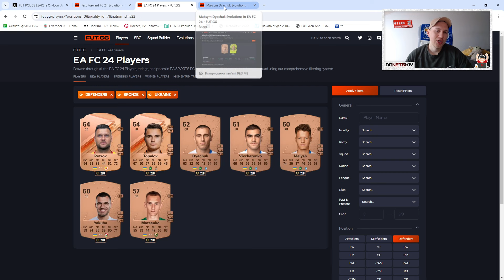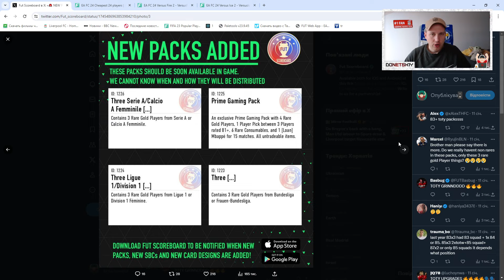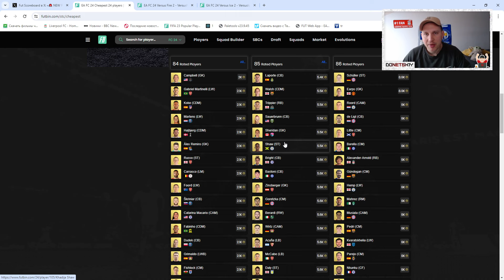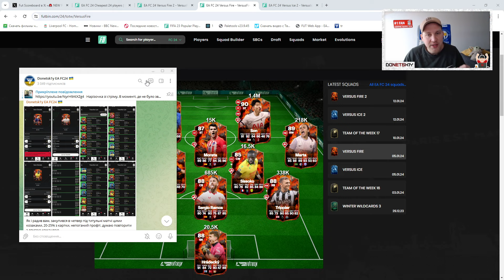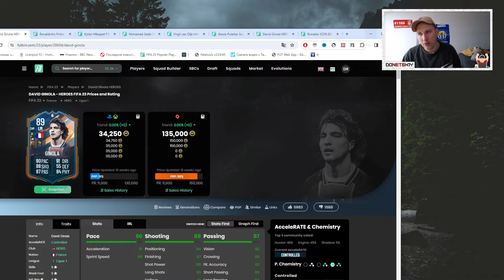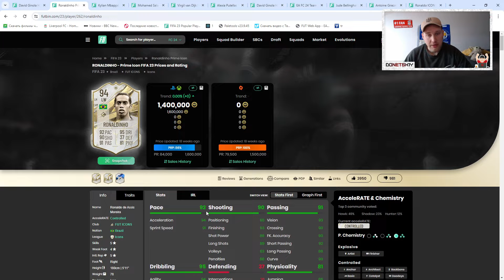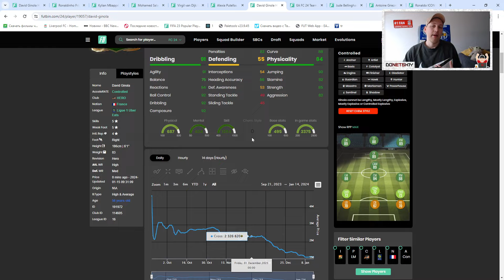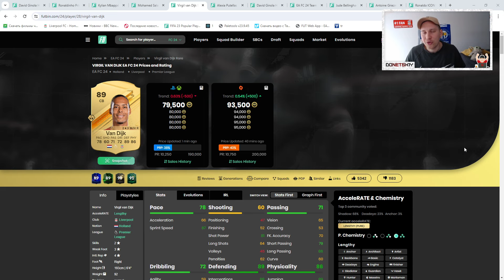Підготовка до TOTY! 😏 | Коли купити/продати склади?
- мій телеграм канал із актуальними новинами зі світу FC24; лайфхаками та порадами з розвитку ваших клубів.

00:00 - вступ та огляд SBC
06:03 - нова еволюція та зливи
08:03 - інвестиції
17:00 - коли продати/купити склади

Підготовка до TOTY! 😏 | Коли купити/продати склади?  | FC24 Ultimate team